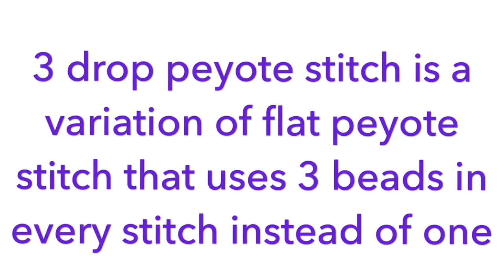3 Drop Peyote Stitch Even Count 💞..The best Tutorial ever 😊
In this video you will learn how to do 3 drop Flat Even Count Peyote Stitch.
3 drop peyote stitch is a variation of flat peyote stitch that uses 3 beads in every stitch instead of one